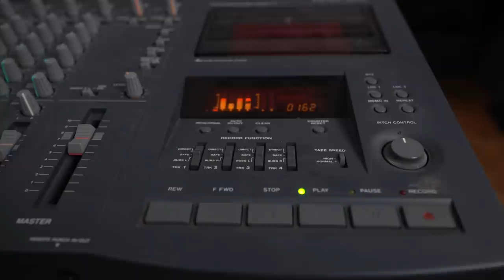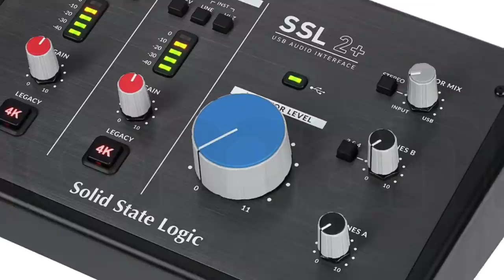Für den Profi-Sound: Brauchst Du einen Mikrofon--Preamp? | Abmischen Tutorial | Recording-Blog MP132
Mixpraxis 132: Brauchst Du für den professionellen Sound beim Aufnehmen von Gesang, Rap, Podcast oder Instrumenten einen teuren Mikrofon Preamp oder reichen auch die Mic-Preamps aus dem Audio-Interface?